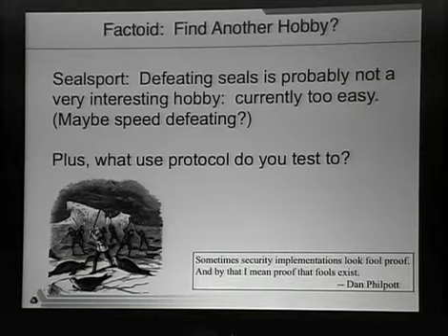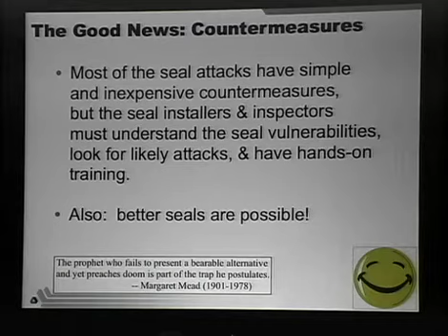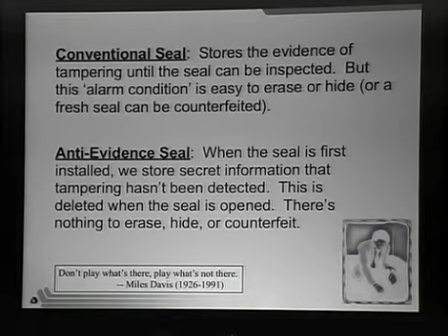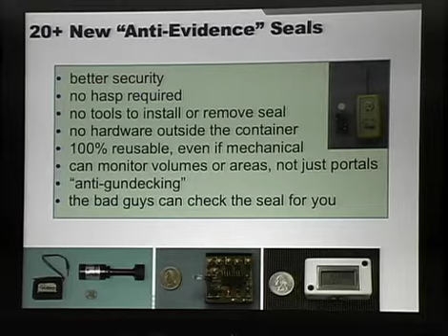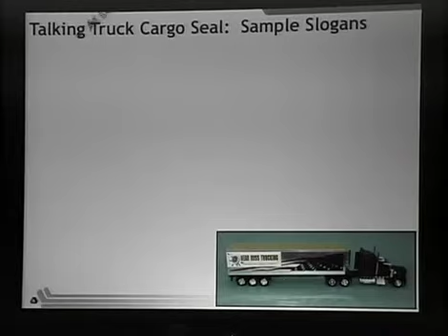Shmoocon 2010: Better Approaches to Physical Tamper Detection 3/6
Clip 3/6
Speakers: Kevin Johnson and Mike Poor

Browsers, client applications and web functionality are becoming more and more complex as time goes on. In this presentation, Kevin Johnson and Mike Poor of InGuardians will discuss how instead of focusing on 0-day exploits, attackers and penetration testers are able to use the features of our systems against us.

They will explore the usage of browser hooks, client provided content and malicious flash applications all in attacking client machines and organizations. During this talk, Kevin and Mike will be debuting tools that they have developed in house to exploit the functionality of these clients. This talk focuses on providing the audience with an understanding of the attacks, examples (including code) of how the attacks are accomplished and copies of the tools used.